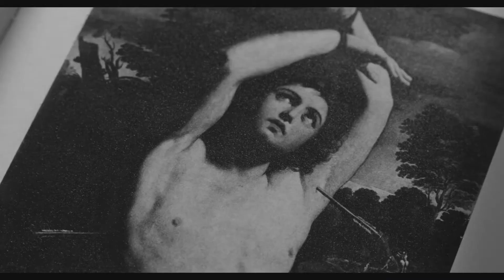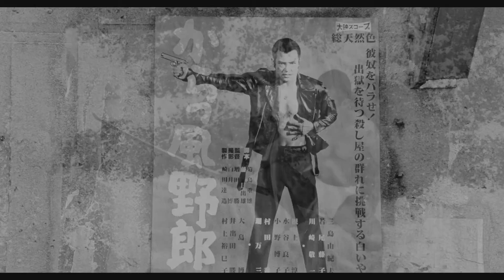Episode 89 - Mishima: A Life in Four Chapters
Show start - 0:00
Mishima: A Life in Four Chapters discussion - 6:25
Post-movie chat - 1:00:24
Next week's movie - 1:45:38

Odds and Ends: We do a quick tiering of our favorite Little Girl Biscuits; the global cabal is after Truther Teej and they’re going to brainwash him into liking RRR; Nick did a rewatch of the Kill Bill movies and continues his journey as M. Night’s biggest defender while talking about Knock at the Cabin

Feature Film: We talk about “Mishima: A Life in Four Chapters” from one of our hometown legends Paul Schrader. A very arthouse take on the biopic genre that’s only partially as enigmatic as its subject, renowned Japanese author (and uhh… kind of domestic terrorist?) Yukio Mishima. So interwoven was Mishima with his own work, Schrader decided the best way to interpret the man is through his own stories. What results is, well, this. Orange you glad you read this description?

Next week’s movie: Hot Rod (2007)

You can join the conversation every Wednesday at 7pm EST on Twitch and Youtube! Available in podcast form on all your favorite podcatchers!

YouTube // There Will Be Duds

Facebook // There Will Be Duds